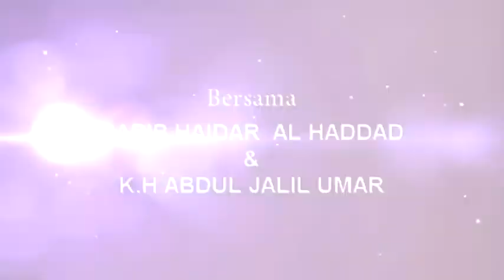MENYAMBUT RAMADHAN BERSAMA HABIB HAIDAR - Ya Rosulalloh ya habiballoh - Ya robbi sholli -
HABIB HAIDAR Beralamat di Pasar Induk Osowilangun Surabaya, Jl. Tambak Osowilangun No.236, Tambak Osowilangun, Kec. Benowo, Kota SBY, Jawa Timur 60191
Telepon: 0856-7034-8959